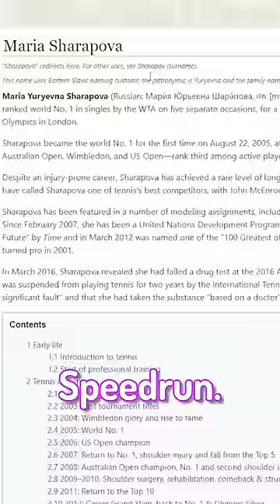I Visited Every Website on the Internet